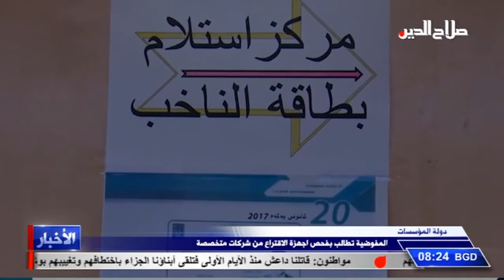المفوضية تطالب بفحص اجهزة الاقتراع من شركات متخصصة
دولة المؤسسات

طالبت المفوضية العليا المستقلة للانتخابات في العراق قائمة اسماء الشركات العالمية ذات الخبرة بمجال التكنولوجيا لفحص أجهزة الاقتراع المستخدمة في الانتخابات المبكرة والتحقق منها. وقالت المفوضية في بيان لها إن مجلس المفوضين عمل على تشكيل لجنة لاختيار شركة فاحصة لأجهزة الاقتراع المستخدمة في الانتخابات المبكرة والتحقق منها، وتابعت انه تم التوجيه بتشكيل وحدة انتخابات الخارج لتقديم خطة عمل تتضمن آلية تسجيل ناخبي الخارج بايومترياً وتوزيع بطاقة الناخب لهم وتفعيل دور موظفي المفوضية في بناء القدرات والامكانات والمهارات في الجوانب الادارية والاعلامية والعملياتية الفنية باستخدام التقنيات الحديثة .